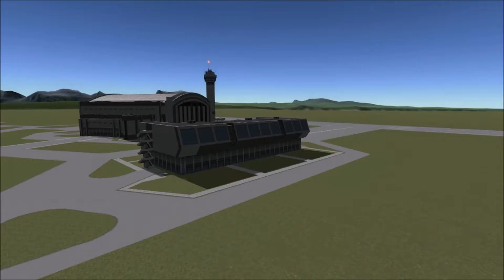Kerbal Space Program: A Space Station Attacks Kerbin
Kerbals are going about their daily business, and the KSC is monitoring satellites, when a heavily-armed space station attacks, and Jeb has to be sent to stop it!